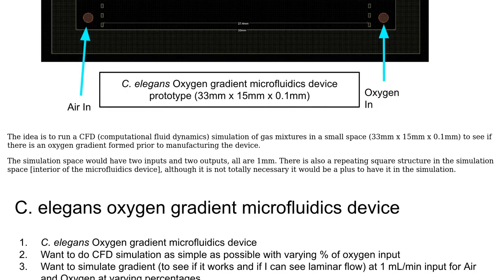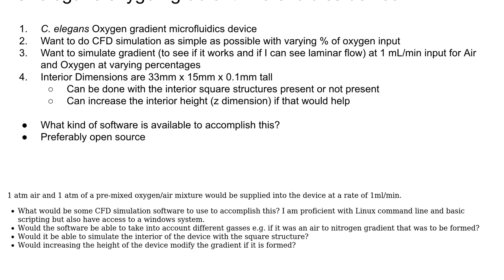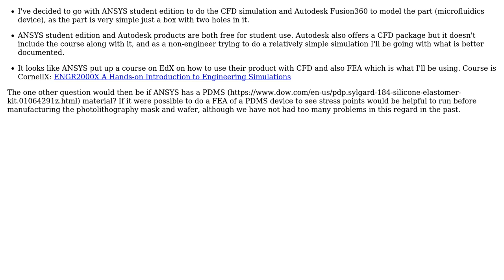Engineering: CFD simulation of an Air and Oxygen gas gradient in a microfluidics device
With thanks & praise to God, and with thanks to the many people who have made this project possible! You are responsible for your own actions.